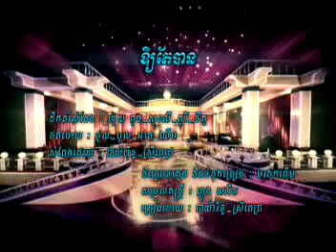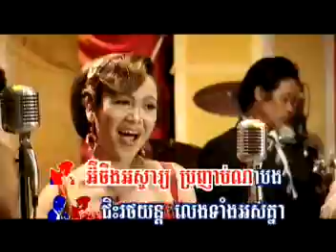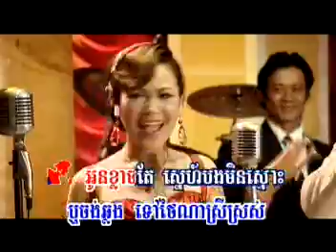Ouy Tae Ban